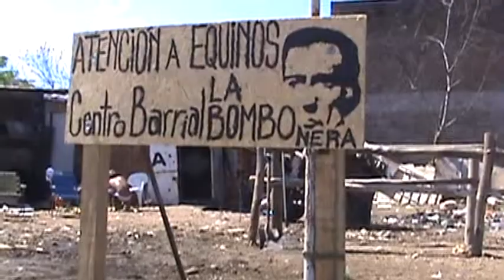Talleres Audiovisual 2014 La Bombonera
Talleres participativos de Introducción al Lenguaje Audiovisual.

Grabado en La Bombonera, Malvín Norte

Montevideo, 2014.